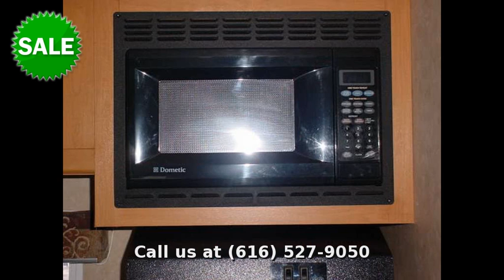2007 Gulf Stream INNSBROOK 265TGS, Travel Trailer, in Ionia, MI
Begin your next adventure with this 2007 Gulf Stream Innsbrook 265TGS! This travel trailer has an incredible floor plan, has a spacious kitchen and plenty of overhead storage!

STOP ON AT CASWELL RV IN IONIA, MICHIGAN TO CHECK
OUT THIS NICE AFFORDABLE BUNKHOUSE. GREAT UNIT FOR THE YOUNG FAMILY.

WGT 6576#